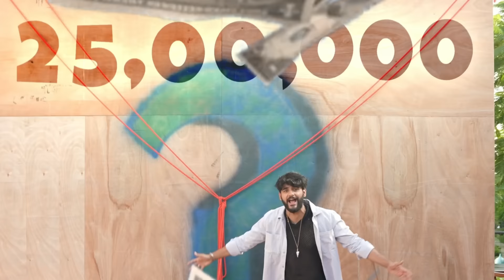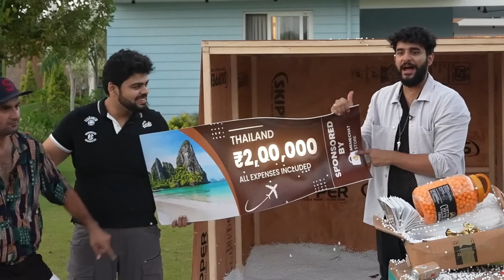I Ordered INDIA'S LARGEST MYSTERY BOX Worth Rs25,00,000 !!